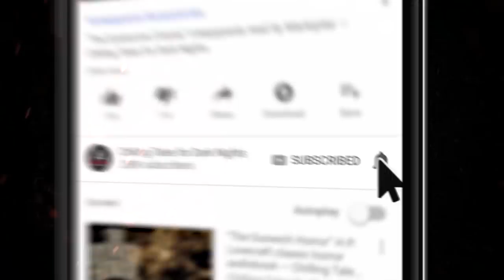"It Came From the Lake" S4E03 💀 Horror Hill (Scary Stories Podcast)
In this episode of Horror Hill, we bring you a terrifying tale from author Dana Fredsti, performed by host and narrator Jason Hill, which will necessitate the need for a change of clothes, and is guaranteed to leave you drenched... in a cold sweat.

⚠️ Skip the standardized intro: 3:01

⏰ EPISODE NAVIGATION / FEATURED STORIES:
✦ 0:00 Episode Start
✦ 3:12 “Corrosion” by Dana Fredsti

PRODUCTION CREDITS:
Produced and mastered by: Felipe Ojeda
Script by: Craig Groshek and Jason Hill
Video production by: Craig Groshek

90+ minutes of short horror stories from the very best indie horror, creepypasta, and NoSleep authors, brought to you by Chilling Tales for Dark Nights, your source for high-quality, award-winning horror audiobooks since 2012.